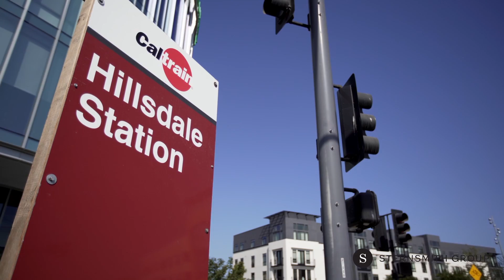402 Derby Avenue, San Mateo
Canterbury at Bay Meadows
2-bedroom, 2.5-bath townhome
Approximately 1,350 square feet
Built in 2014 by TRI Pointe Homes